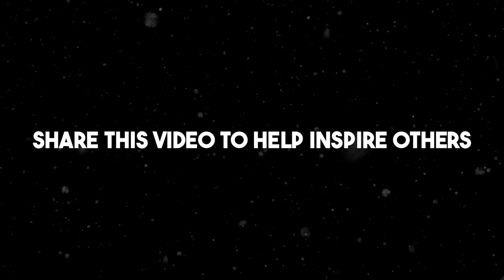Neuroscientist: Top 5 Supplements to BOOST Motivation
Andrew Huberman explains the best way to stack supplements in order to maximize motivation and boost dopamine levels.